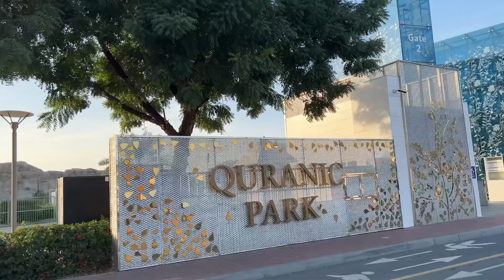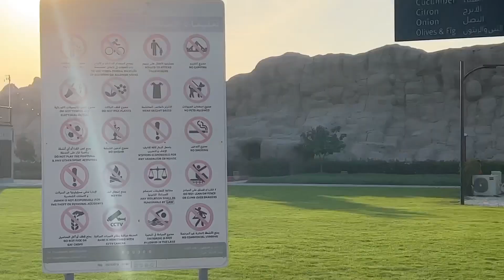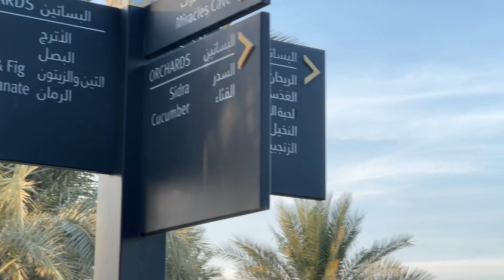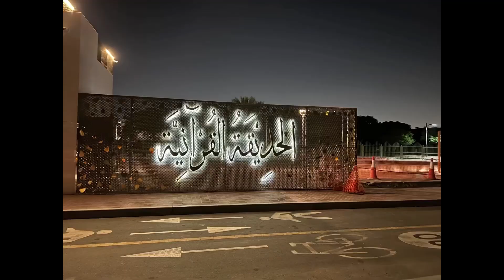Dubai Quran Park /Dunia ka sub sy bhara Quran Park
Dont forget to like this video if you enjoyed watching it...And if you havent already Subcribed, make sure to also SUBSCRIBE and click the BELL ICON so you dont miss out on any video.COMMENTS down below what other videos you would like to see next!